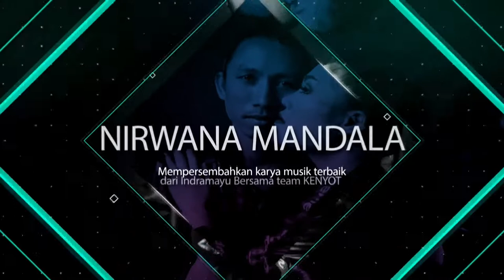INSTRUMENTALIA NIRWANA MANDALA LIVE BENDA BLOK TEGAL AGUNG IM TARSIDI RAYI 16JUNI 2019